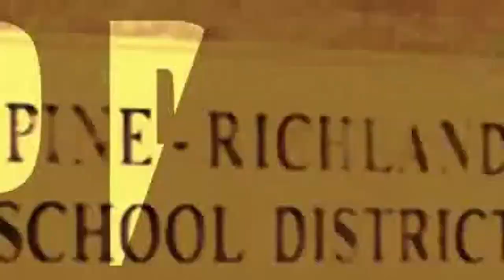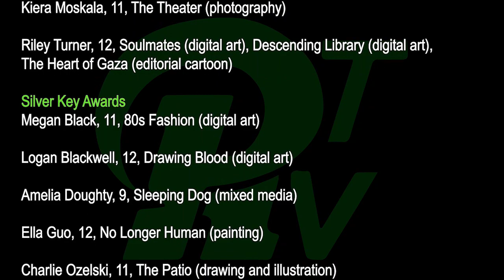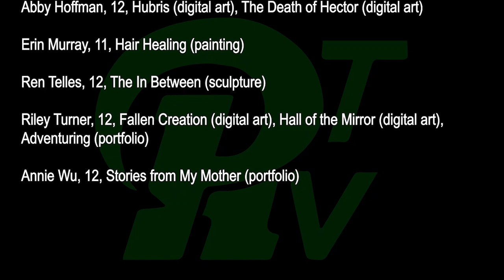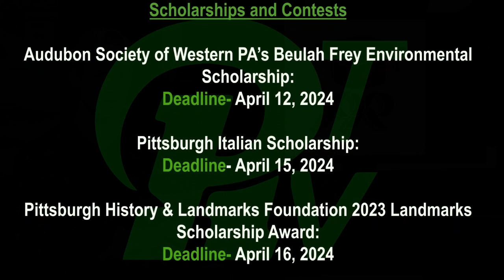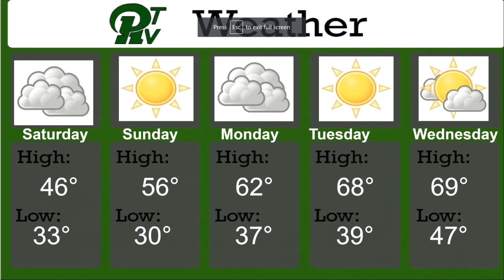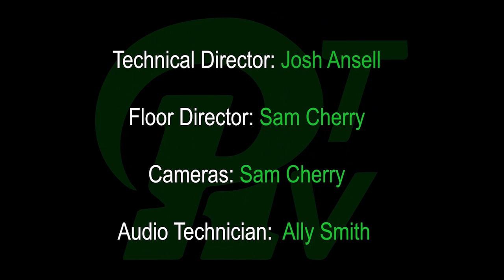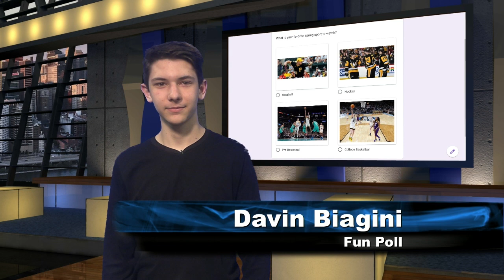PRTVNews & Activity Period 4 4 24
Pine-Richland High School morning announcements for 4_4_2024 followed by the 18th episode of the PRTV Club show, Ramtastic. To conclude the activity period today, a replay of the home boys lacrosse game vs Norwin, which was streamed live on March 28th, will be shown.